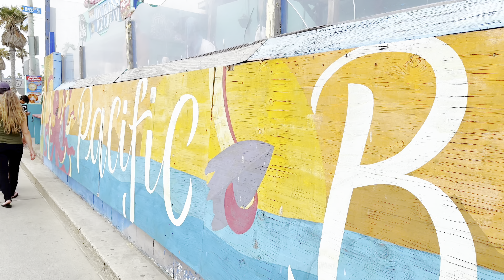Pacific Beach Sun-Kissed Delights: Embrace the Sunny Day of 2023! ☀️🏖️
🌟 We greatly appreciate your support and engagement with our channel! If you enjoy the content and want to show your appreciation, we kindly invite you to use the "Thanks" feature located below the video. By doing so, you'll not only help us continue creating more captivating videos but also inspire us to bring you even more exciting content in the future. Thank you for being a part of our community and joining us on this incredible journey! 🙏🎉

Welcome to Pacific Beach, where the sun-kissed delights of 2023 await you! ☀️🏖️ Immerse yourself in the beauty of the ocean as you stroll along the Pacific Beach boardwalk, taking in the breathtaking views. Capture the vibrant energy of this lively destination as you explore the Pacific Beach pier and indulge in the laid-back atmosphere.

This 4K video walk will transport you to the sunny day of 2023, allowing you to experience the sights and sounds of Pacific Beach in stunning detail. Let the warm rays of the sun envelop you as you witness the glistening waves and the vibrant beach scene. It's the perfect virtual getaway to soak up the sun and embrace the joyful vibes of Pacific Beach.

Join us on this walking tour as we guide you through the picturesque streets and showcase the charm of Pacific Beach. Immerse yourself in the sights and sounds of this coastal gem, feeling the sand beneath your toes and the gentle ocean breeze against your skin.

Don't miss the opportunity to witness the sunny day of 2023 at Pacific Beach. Experience the vibrant energy, stunning ocean views, and the carefree atmosphere that make this destination a true California gem. Get ready to fall in love with Pacific Beach and create memories that will last a lifetime. 🌴✨

0:00 - Highlights
11:30 - Full Video